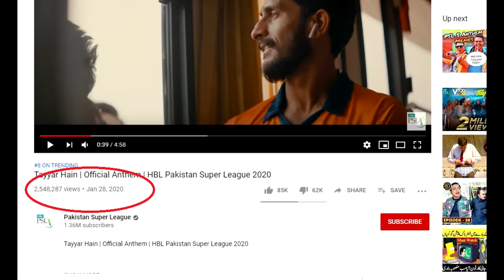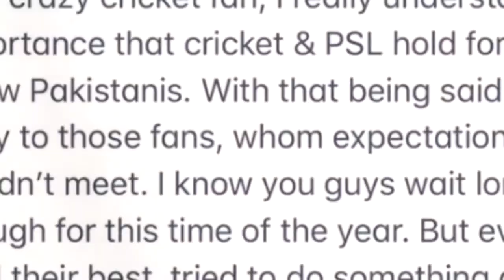Tayyar Hain PSL Song 2020 | why criticism? Why Asim Azhar Apologize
Tayyar Hain PSL Song 2020 | why criticism ?
BGM Courtesy: PSL Official
DanishHussain PSL 2020 song